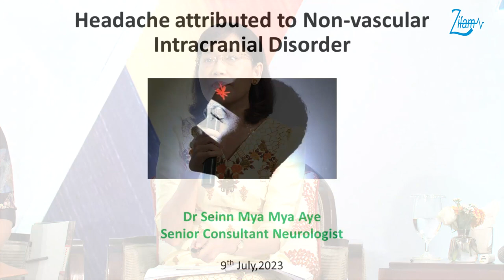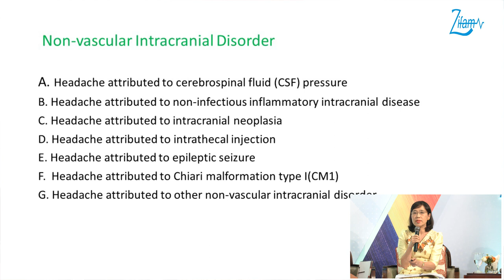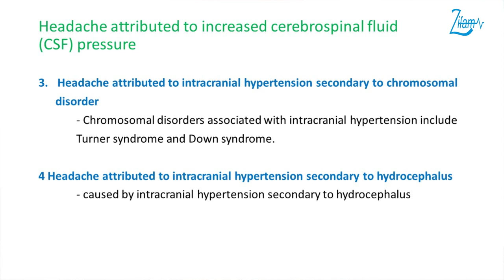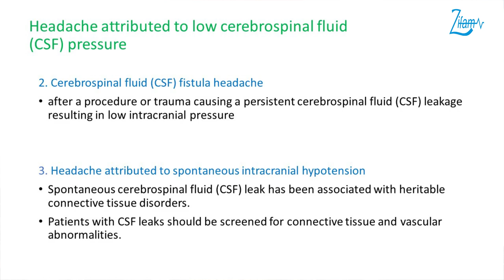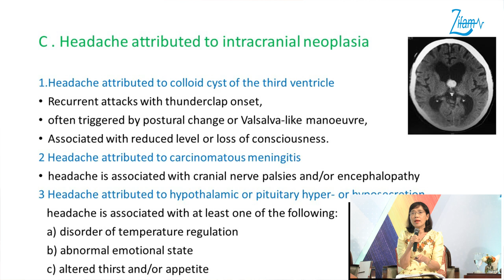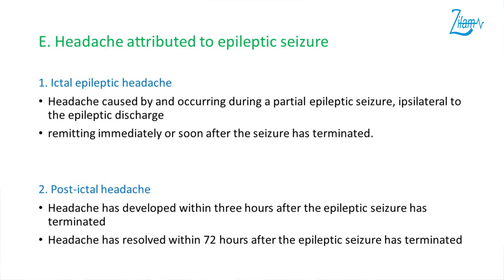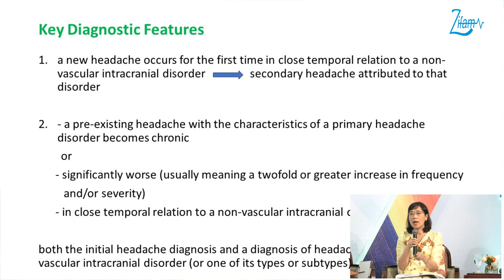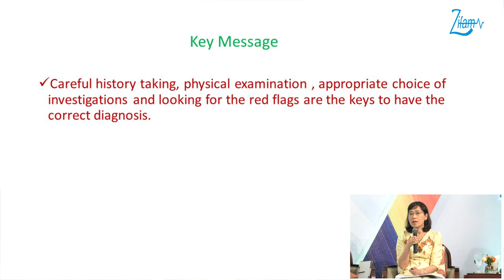📌Headache Attributed to Non-vascular Intracranial Disorder by Prof. Seinn Mya Mya Aye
📌Supported by Supravit (21 Vitamins and Minerals)